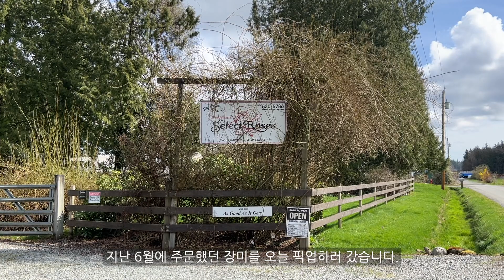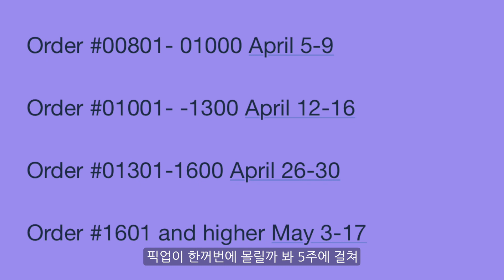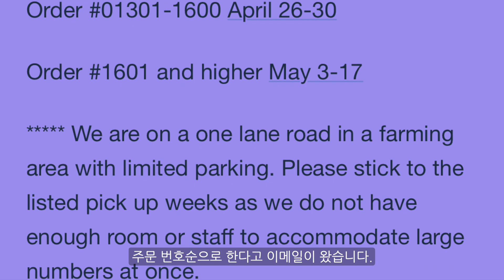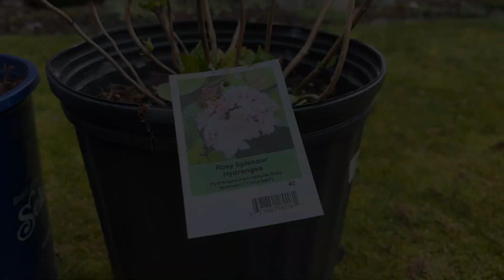주문장미 픽업은 이렇게, 밴쿠버 장미 농원은 어떨까(Select Roses in Langley), Rose Farm Tour, Rose Preorder in Vancouver